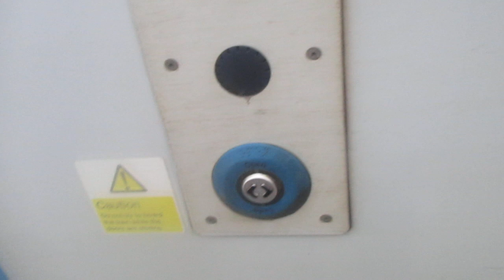That Is a Great Nouthern Class 717015 In Finsbury Park